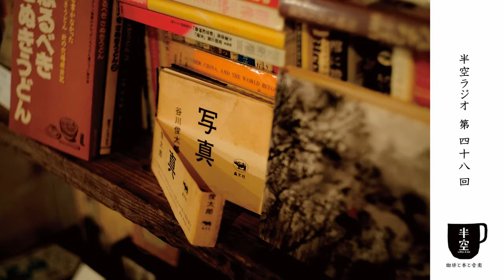【第48回】半空ラジオ～近藤拓海(写真家)×岡田陽介(半空)～スイマセン～持ち歩く本 ヘンリー・ミラー『北回帰線』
番組構成
00:00～   いらっしゃいませ
00:21～   ある雨の日のカウンターでの会話　近藤拓海(写真家)×岡田陽介(半空)
19:25～ 「スイマセン、ちょっと何言ってるのかわかりません」
20:17～ 　持ち歩き回数ナンバーワンの本 ヘンリー・ミラー『北回帰線』
29:09～   またのご来店をお待ちしております 相談・質問随時受付中

放送内で挙げられた作品など
ヘンリー・ミラー

『北回帰線』ヘンリー・ミラー著

声の出演
店主 岡田陽介
店員 川西庸介

写真
近藤拓海

制作
佐藤暖